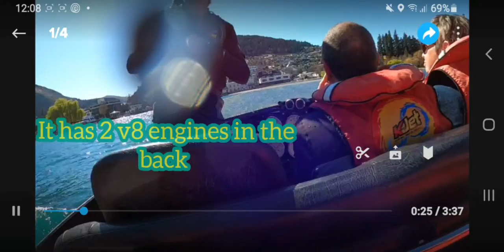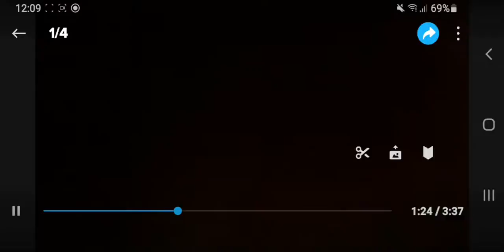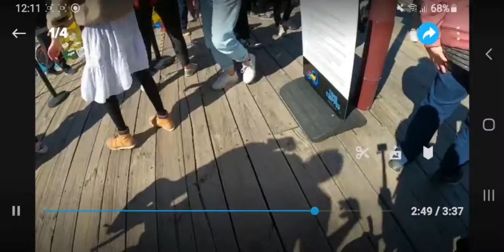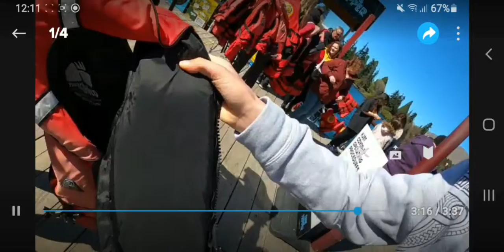gopro hero 8 + slideshow